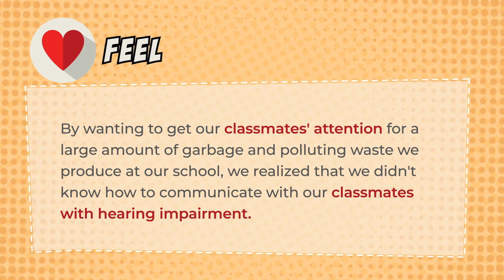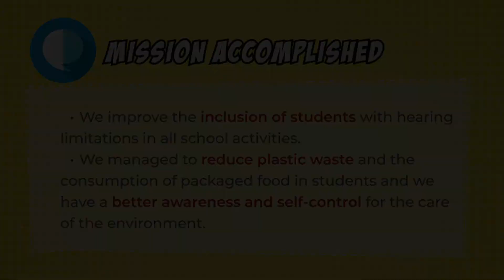COLOMBIA : I produce eco-consistence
SantaMarta